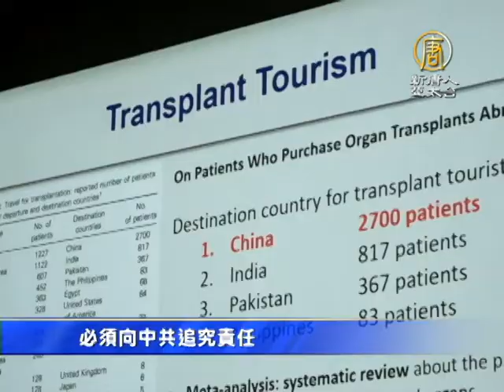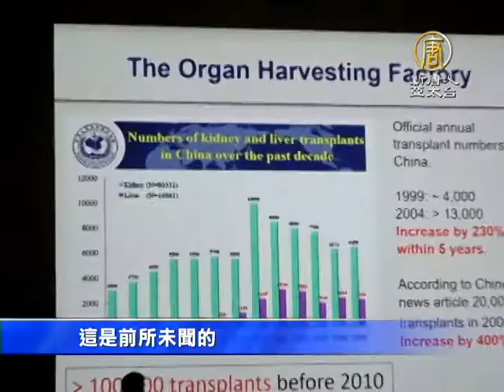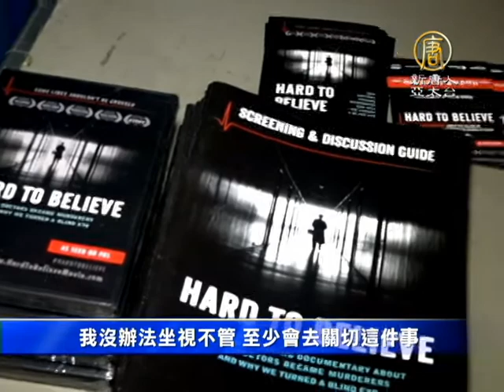【新唐人/NTD】UCLA播映《活摘》 觀眾籲制止中共｜紀錄片｜活摘器官｜器官移植｜李雲翔｜UCLA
榮獲2015年皮博迪獎、由加拿大溫哥華的李雲翔執導的紀錄片《活摘》，2月3號晚間在加大洛杉磯分校播映。50分鐘的紀錄片，讓現場三百多位觀眾，瞭解目前仍然在中國發生的活體摘除良心犯器官的事實。